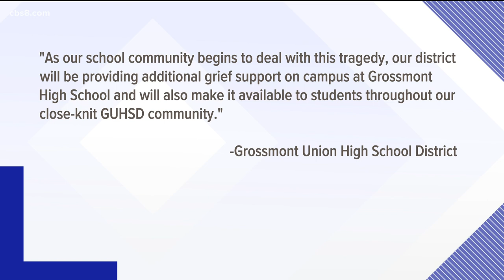Grossmont High senior killed, three passengers injured in El Cajon crash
The car was going eastbound on Navajo Road at Fletcher Parkway when the driver lost control of the vehicle and it struck the pole, according to police.